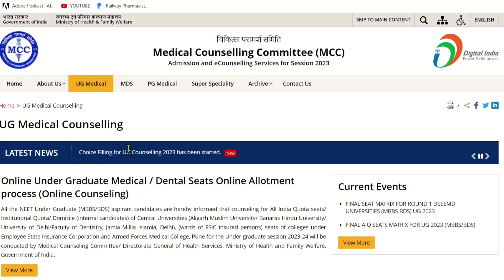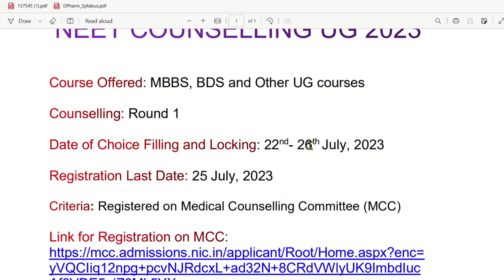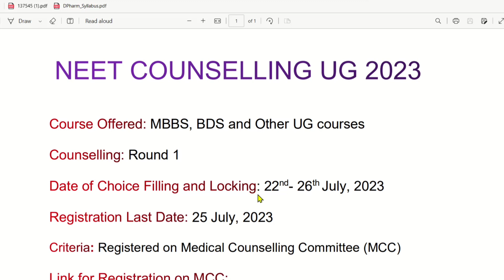NEET UG COUNSELLING 2023 OPENED | LAST DATE - 26th JULY